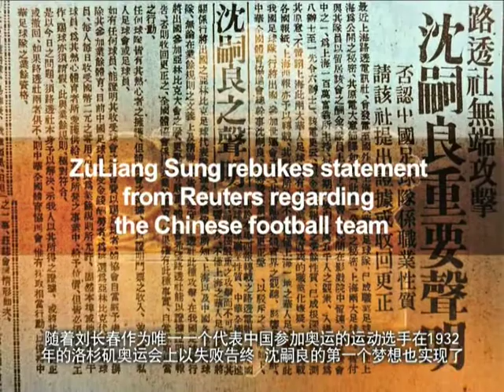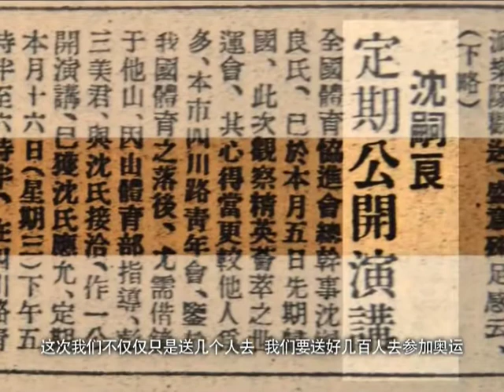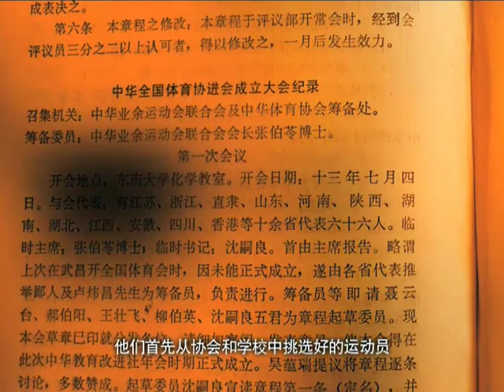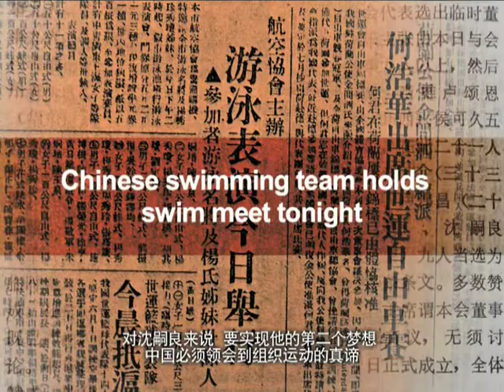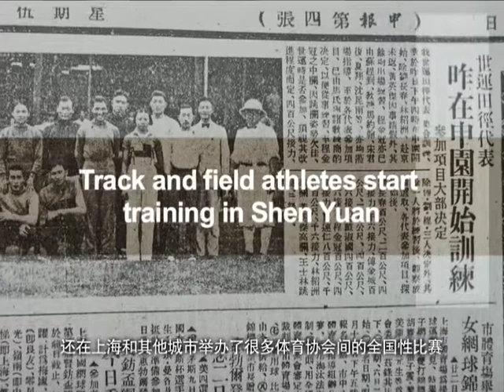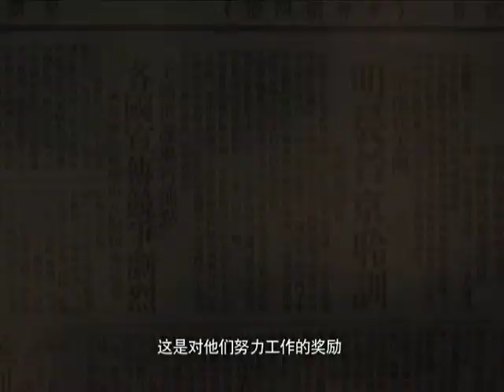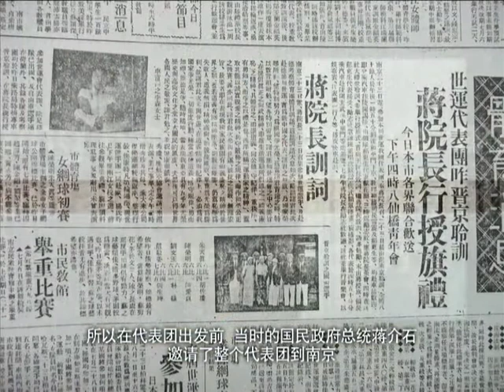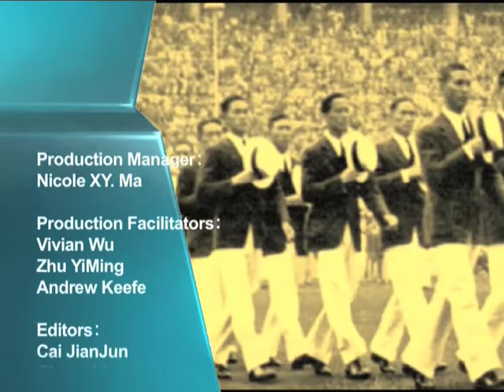China sends a team to the Olympic Games | 4 Dreams - Episode 3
The second dream of Chinese athletics pioneer Zu-Liang Sung was to send a full team to represent modern China on the Olympic stage. Here we look back at what it took to form the team of athletes that would make their way to the 11th Olympic Games in Berlin in 1936.

4 Dreams is a television documentary that recounts China's achievements in international athletics, from the 1920s leading up to Beijing 2008, seen through the eyes of one of the pioneers of the country's sports pioneers, Zu-Liang Sung. This documentary series was co-produced with Shanghai TV’s ICS Channel and was first aired in the month leading up to the Beijing Olympics in 2008, at the time receiving amongst the highest ratings on any of the Shanghai Media Group channels.

4 Dreams | Episode 3: Second Dream

The China National Amateur Athletic Federation supported by the existing Chinese government, brought the first official Chinese athletic team comprised of 54 people to the 11th Olympic Games in Berlin in 1936. Zu-Liang Sung and his peers worked tirelessly to create a team to represent China that year, as well as laying the groundwork through speeches and texts to motivate future generations of athletes that would go on to break records on the Olympic stage.

About Red Gate:
Red Gate International is a full-service events, media and communications agency registered in Shanghai, Singapore and Toronto, with operations throughout Greater China, Southeast Asia and North America. Serving commercial and government clients since 2005, Red Gate provides: Event Planning, Venue Management, Marketing & Public Relations, Video Production, Television & Film as well as social and digital media campaigns.